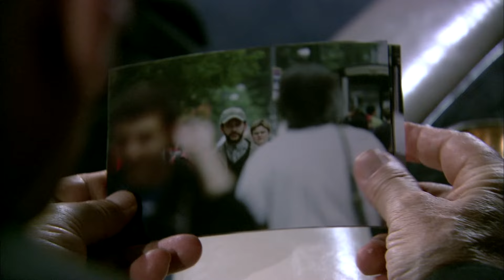Ramiz Karaeski VS Kenan Birkan Sahneleri | Bölüm 1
Kenan Birkan ile olan savaşım kaldığı yerden devam ediyor!